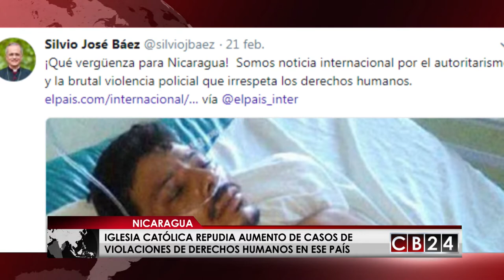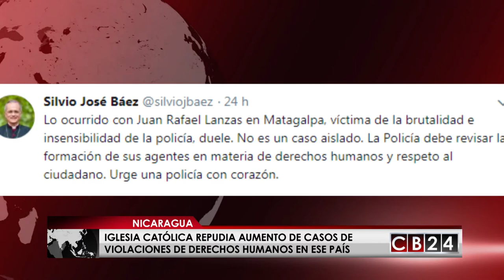Iglesia católica y defensores de derechos humanos investigan caso de abuso policial en Nicaragua